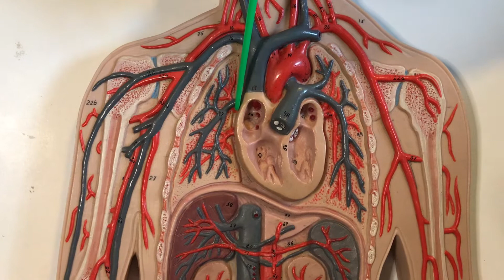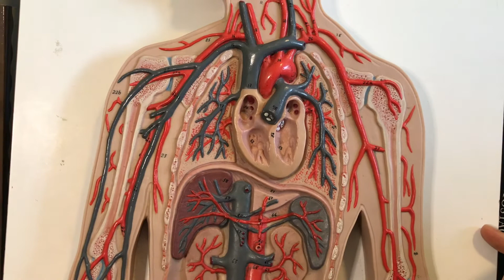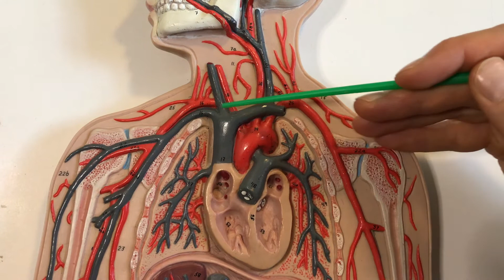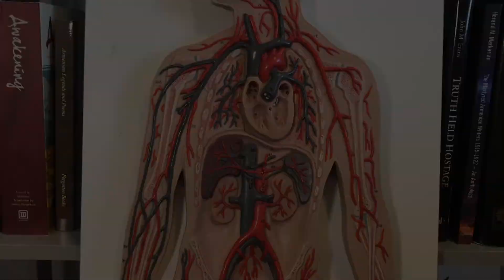Circulation 1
Description of the circulatory system.